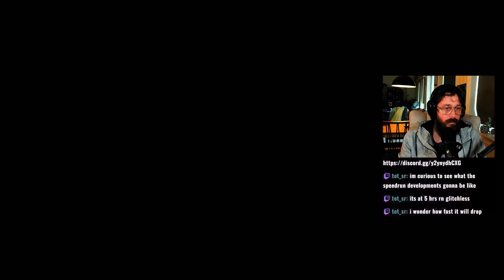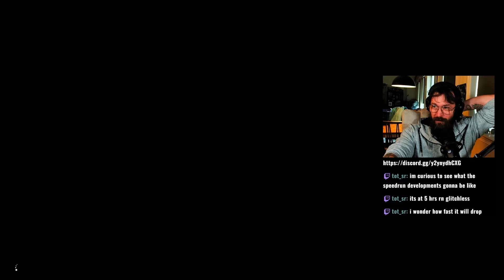Water Temple And Good Old Tennis Match! - Zelda Echoes of Wisdom #5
Now it's time to check out the Water Temple in this game, is it good or is it a new curse? We will see! Also we will have a good old tennis match with a familiar face!

Testing out the new Zelda Echoes of Wisdom for the first time!
After more than 35 years after the first Legend of Zelda game we can finally play as Zelda.
I'm really excited to play this game!

RULES OF THE PLAYTHROUGH:

 - Only Chat can help.
 - No Guides
 - No Tutorial or Walkthroughs
 - No offline playing!
 - NO SPOILERS!

Other then that sit back and have fun!
If you watching the VOD a video will come out later.
And if you missed the stream, make sure to join in next time!

Want to hangout with me at discord and get the chance to see stuff before eveyone else?
Then hit the Join butten or hit the link down below and become a YouTube member today!!